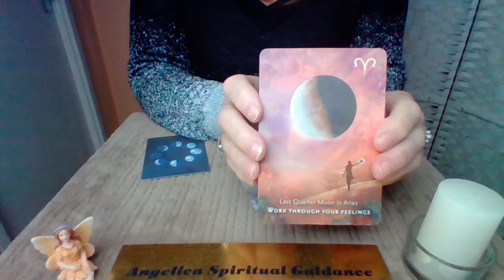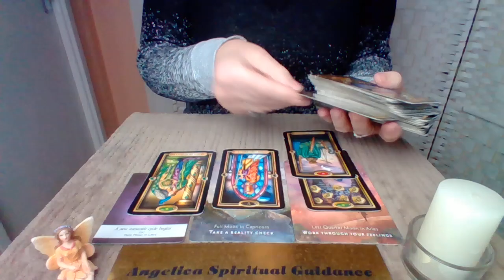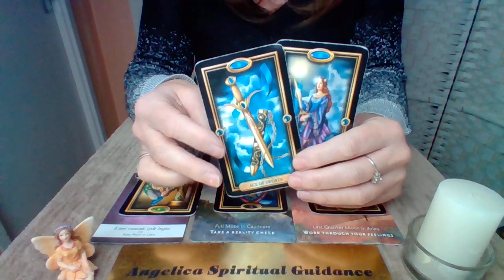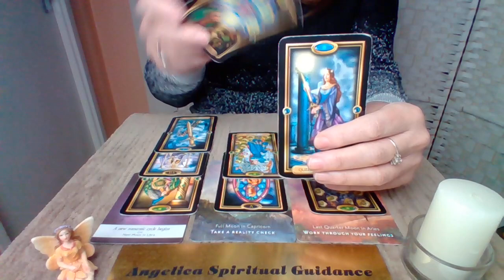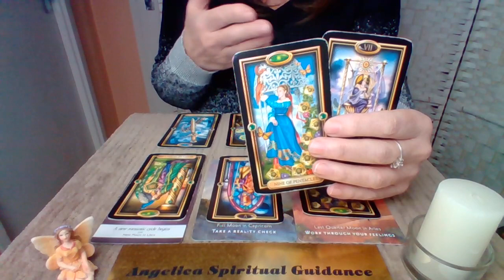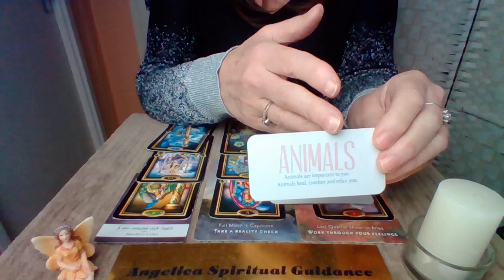Libra Timeless Spirit Message - A Wake Up Call That Moves You On !